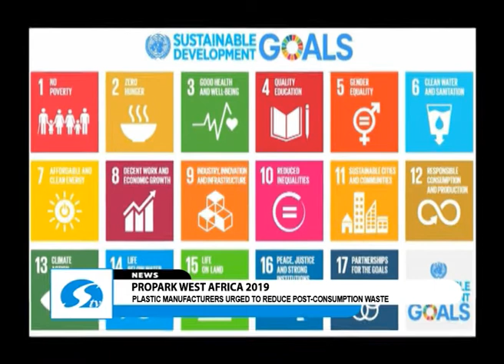PROPARK West Africa 2019